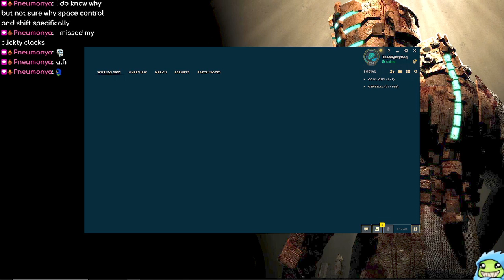THEMIGHTYROQ: SEASON 13 SPLIT 2 (PART 67)